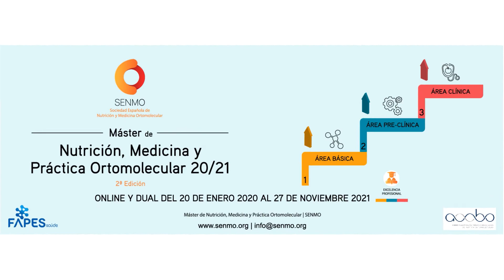Máster de Nutrición, Medicina y Práctica Ortomolecular 20/21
Hemos desarrollado un programa de formación gradual y estructurado para aquellos profesionales que quieran formarse, actualizarse y/o profundizar en la práctica de la nutrición y la medicina ortomolecular (NMO).

Objetivo general: Recuperar el análisis del origen de las enfermedades, para lo cual profundizaremos en los pilares fundamentales bioquímicos y fisiopatológicos, para poder realizar un manejo de excelencia.

Desde la base bioquímica y fisiológica a la práctica clínica, este máster se divide en tres áreas bien diferenciadas e intrincadas: Área básica - Área pre-clínica - Área clínica. Para más información consulta nuestra web